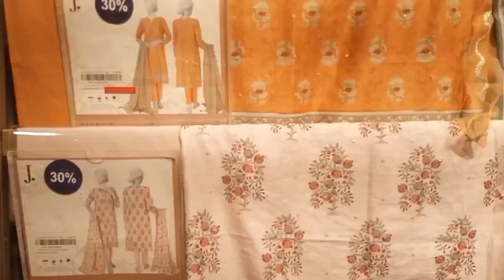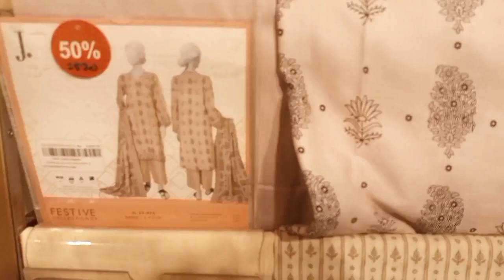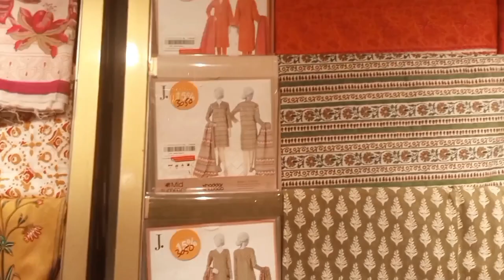Flat 50 % 15 % Off J dot Sale On Variety Casual Party Wear Fancy Luxury/Daily Vlogs Bajia Ke Sung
Assalamualaikum Everyone I am Bajia and I am going to share with you all my upcoming Life events including birthday parties, Wedding events, Shopping ,my unique recipes my traveling vlogs, Street food, my real stories so plz do support my Videos, watch like and share with your friend and family BAJIA KE SUNG🥰